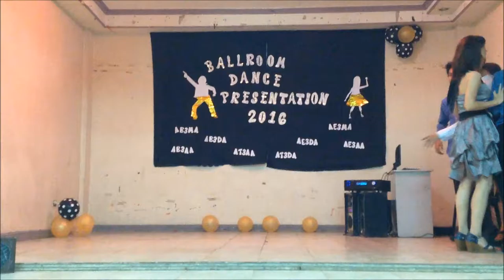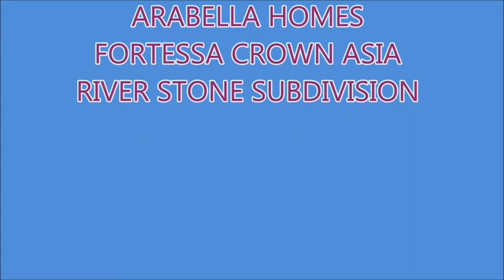BALLROOM DANCE HD